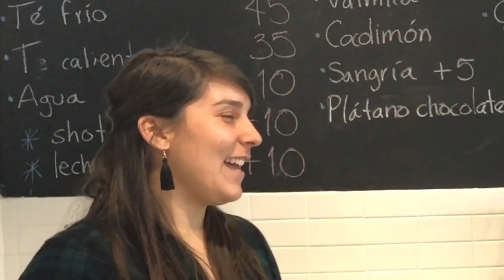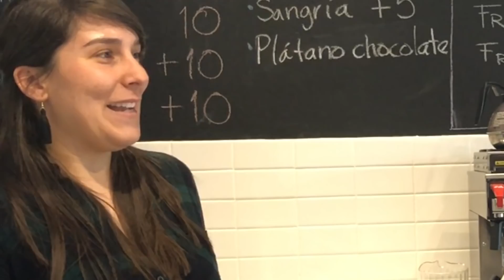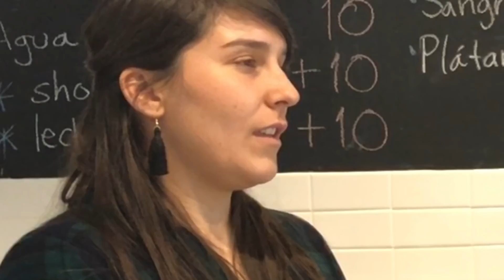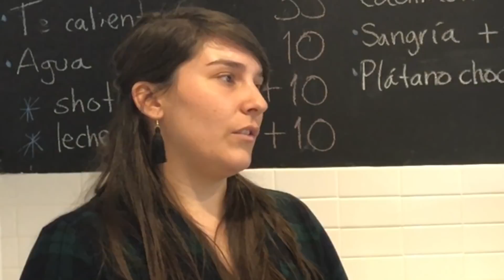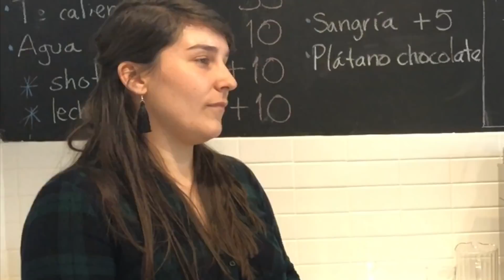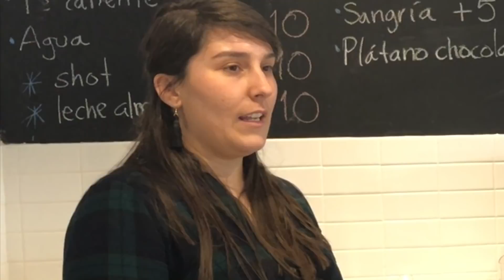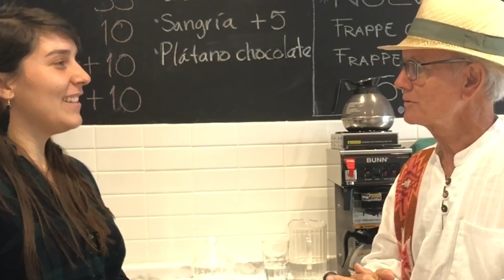BEFOR coronavirus Expats in Queretaro retirement Life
Ex-pats retire in Queretaro, Mexico. If you are foreigners and looking to stretch your retirement dollar, you might want to retire in Queretaro, Mexico!

There is a small expat community in Queretaro and the surrounding communities so English is not widely spoken.   We think this would be a great place to immerse yourself in the language and learn Spanish quickly.

The best place to live in Queretaro. Americans in Mexico are living in the suburb on Juriquilla (pronounced Hurr-e-kee-ya) which is on a beautiful lake.  Major shopping is close by including a Costco.   This is also the home of Universidad Nacional Autonoma de Mexico – a very highly ranked University.

 Americans in Mexico and Living on Social Security enjoying one of the Best places to live in Queretaro.

Winters in Queretaro are mild, somewhere between the mid-70’s F .  Summers range in the mid-’80s and occasionally it gets into the 90 degrees F.

 Mexico 2018 Queretaro would be a great place to retire – just 600 miles south of the Texas border.   Just the food alone would make this a very desirable place to live!

info@dulcechula.c0m

facebook  dulcechulamx